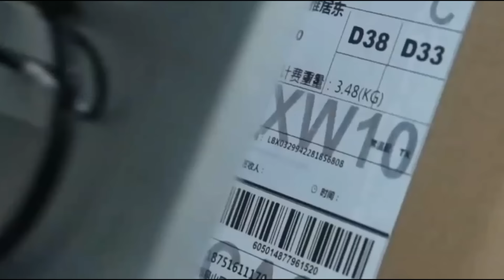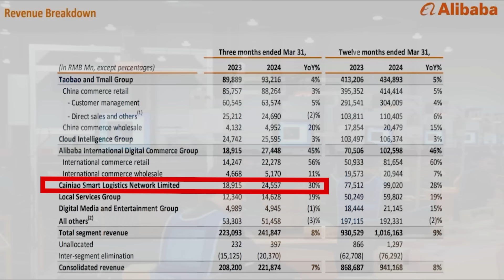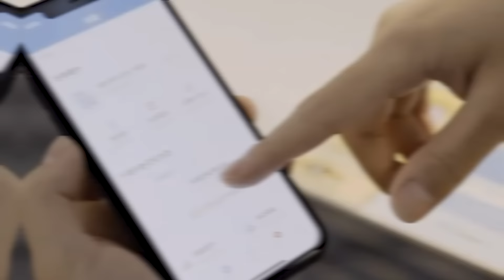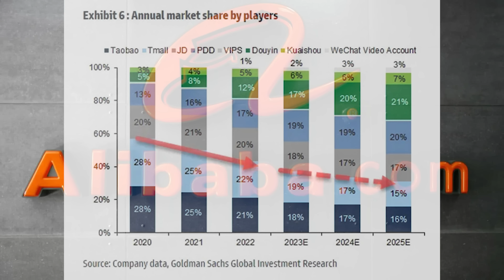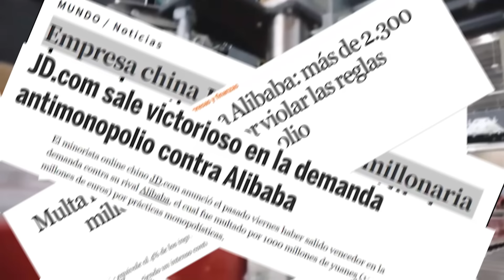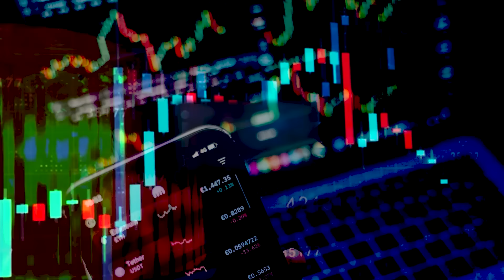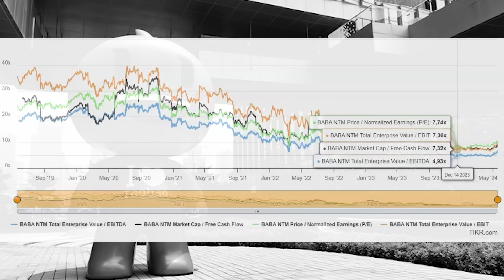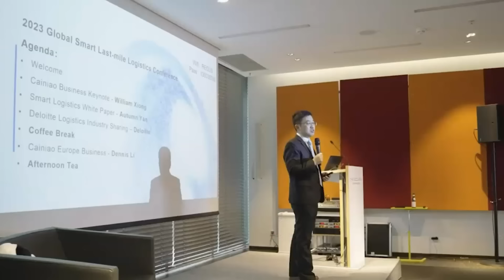Cuanto DINERO puedo ganar INVIRTIENDO en ALIBABA?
ALIBABA es la eterna promesa China!! pese a que los Ingresos de Alibaba HAN CRECIDO EN 2047% durante los últimos 10 años, su cotización ha caído un -16% en el mismo periodo. ahora la pregunta es. ¿ Es Alibaba una buena inversión ? ¿ha llegado el momento de invertir? En este video voy a mostrarte CUANTA PASTA podrías ganar durante los próximos 4 años invirtiendo en las acciones de esta compañía, realizando una estimación detallada, tras el reporte de sus resultados.

Usando mi plantilla mágica de valoración, realizaremos un análisis fundamental de Alibaba,  para determinar cuánto margen de seguridad tendríamos al invertir a su precio actual. Para ello utilizaremos 2 escenarios, uno neutral y un escenario optimista...y el precio que arroja la posible revalorizacion... NO TE DEJARA INDIFERENTE CREEMEE!!

Así que YONKI! si quieres saber cuanta pasta puedes ganar con las acciones de Alibaba... ESTE VIDEO TE INTERESA!

¿ Quien es el YONKI DE LOS MERCADOS?

No soy asesor financiero. Soy inversor privado, y mis opiniones son fundamentadas  por las experiencia  obtenida de 10 años luchando contra MR. Market, del cual he aprendido valiosas lecciones las cuales intento explicar en mis videos.

En la inversión, lo más importante es aprender a invertir por uno mismo. Los activos son volátiles y necesitas saber qué estás haciendo.